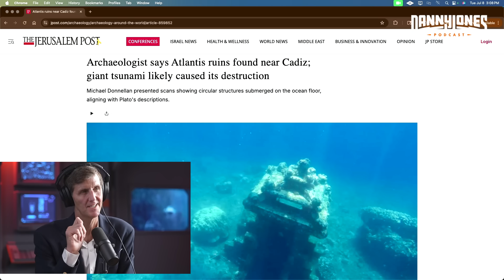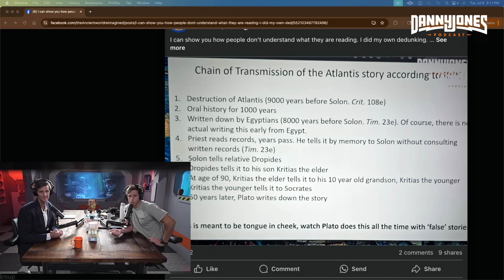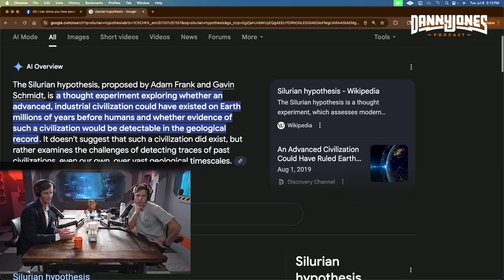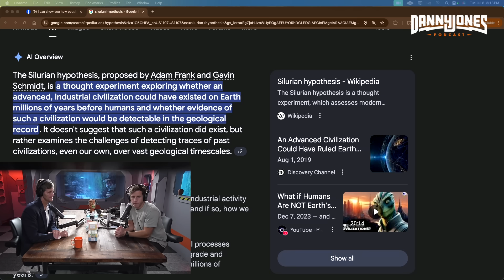New Atlantis Expedition Will Solve All Mysteries by 2026 | Tim Gallaudet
🌊🏛️ Is Atlantis about to be found? Former Rear Admiral and oceanographer Tim Gallaudet reveals details about a new scientific expedition that could finally uncover the lost city of Atlantis—and why researchers believe all mysteries may be solved by 2026.

From advanced underwater mapping to mysterious ancient ruins hidden beneath the sea, this mission is pushing the boundaries of exploration. Could the legend of Atlantis turn out to be real history rather than myth?

In this episode:

The new expedition to uncover Atlantis

Cutting-edge technology being used to explore the ocean floor

Why 2026 is being called the turning point for solving the Atlantis mystery

How discovering Atlantis could change human history forever